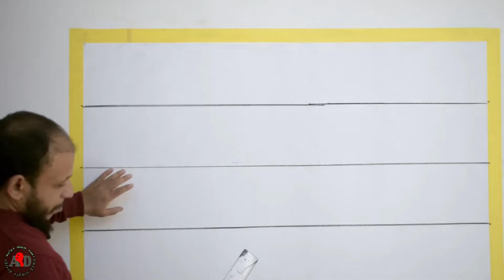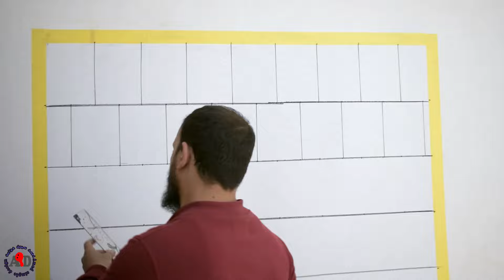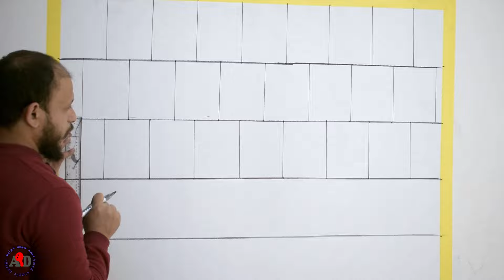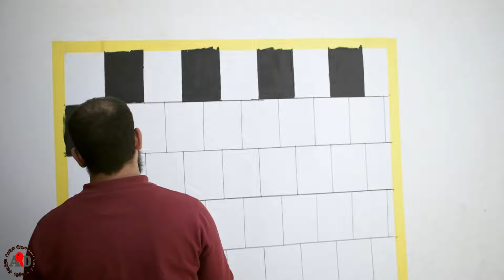ديكور رائع بطريقة الخداع البصري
شاهد طريقة لسهلة لعمل ديكور رائع بطريقة الخداع البصري